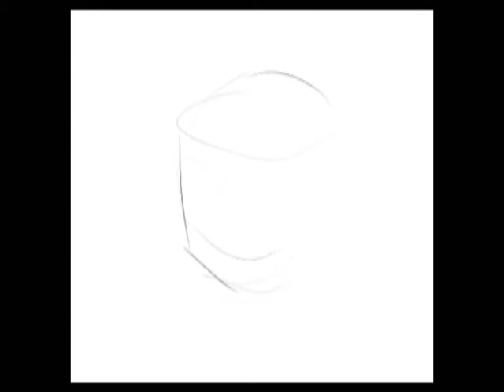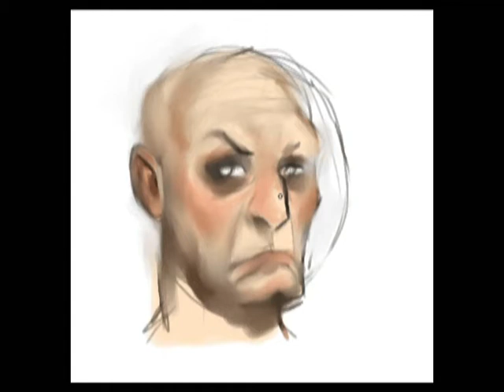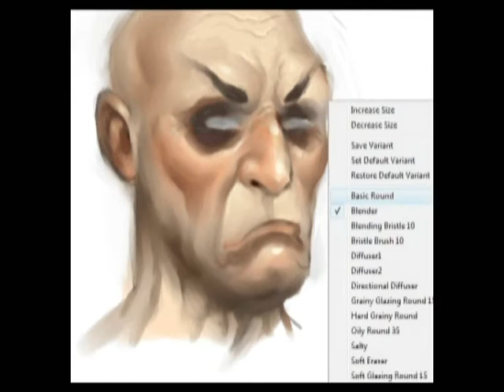Harley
Digital speedpainting in Corel Painter. Music by Pulce